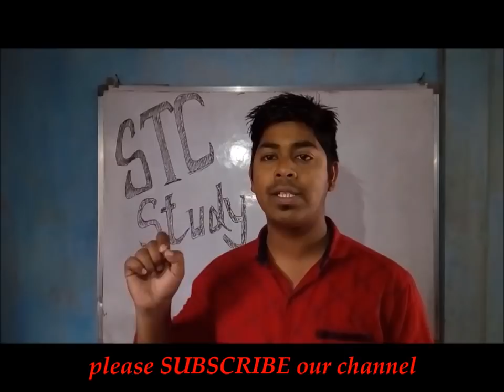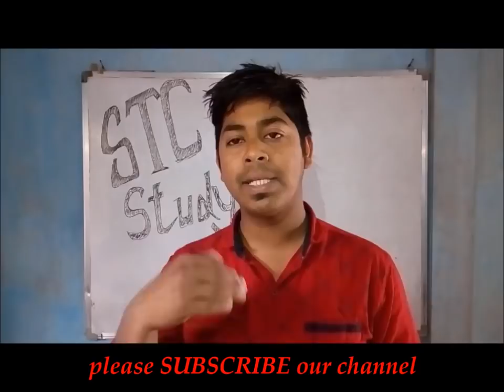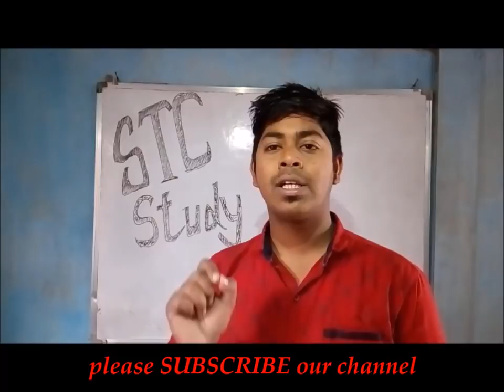why should we practice previous question paper in english/ in assamese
today I am going to speak about the importance of question paper in assamese.
 contact to following ph. no.---